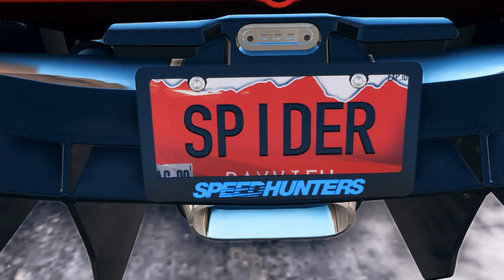Voiture Nfs payback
Voiture Nfs payback mes 3 dernières